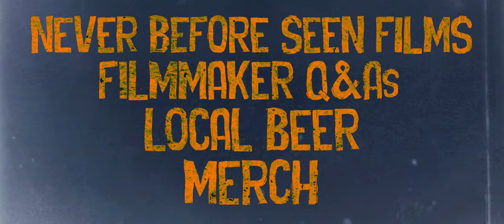Mirandum Pictures: A Showcase of Local Films (March 1, 2024 - Alamo Drafthouse Winchester)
Mirandum Pictures is coming to the big screen!  Come to the Alamo Drafthouse Theater in Winchester, VA for a special screening, in conjunction with the Virginia Emerging Filmmakers Festival, on Friday March 1. See a selection of our recent award-winning short films, including the World Premieres of 3 new films - from globetrotting documentaries in Africa and the Middle East to thrilling narratives set right here in the Shenandoah Valley. Featuring a live Q & A with filmmakers and select cast and crew, to be followed by a meet-and-greet in the Alamo lobby.